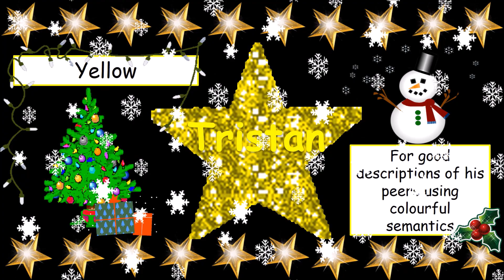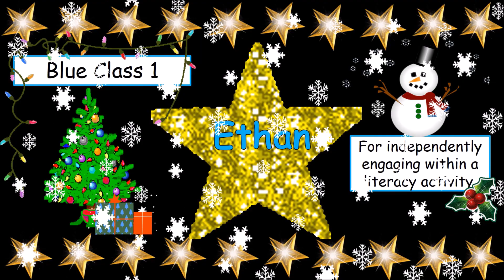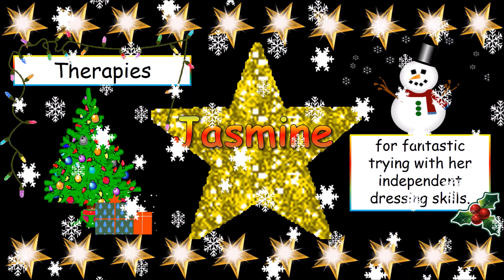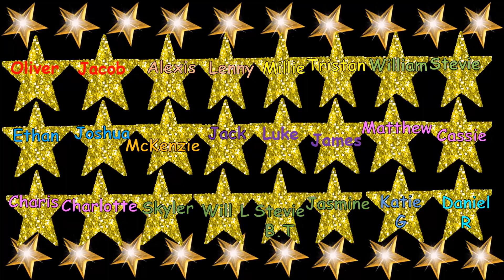Celebrating children who are our ‘Stars of the Week’ ending 10th December 2021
Celebrating those children who have shone extra brightly this week!